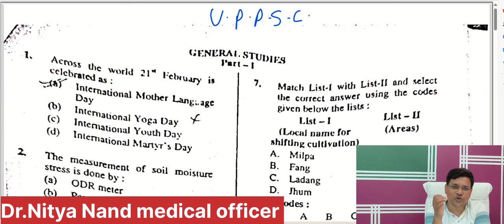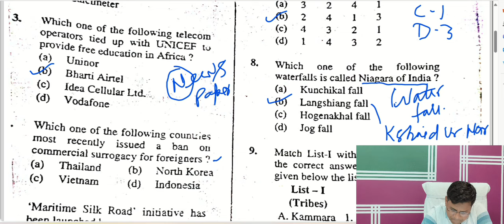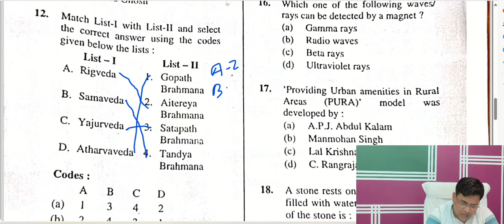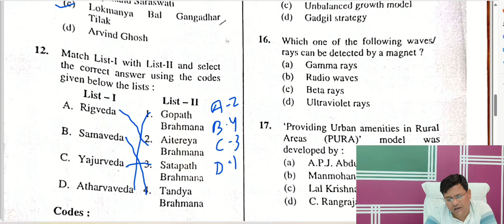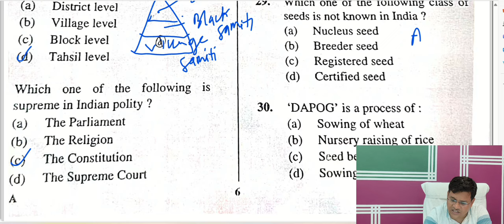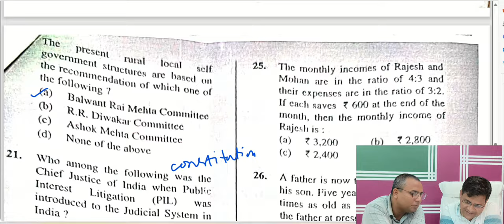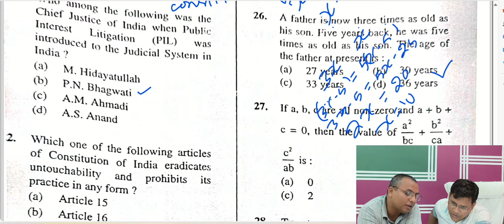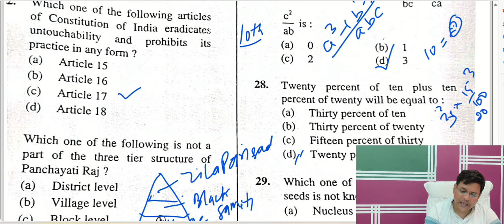General Studies | G S for preparation of homoeopathic medical officer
hello friends I'm Dr nitya today I'm discuss about gs for examination of homoeopathic medical officer previous year question paper